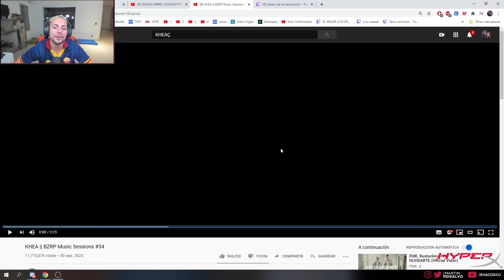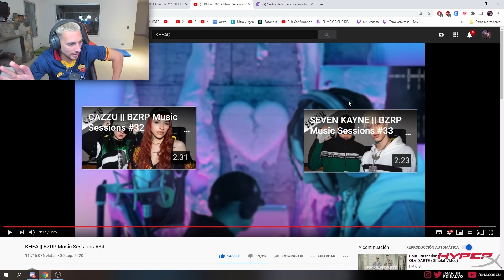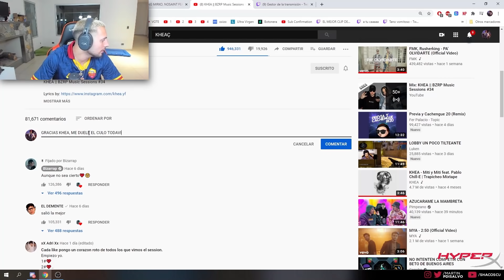REACCIONANDO A KHEA || BZRP Music Sessions #34